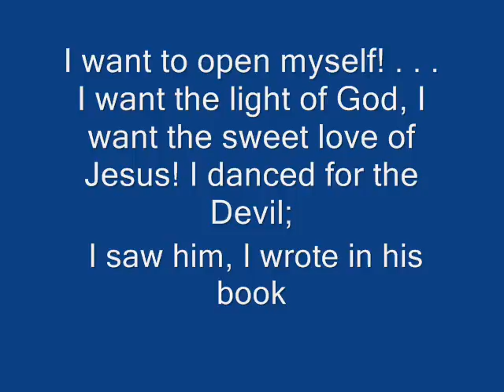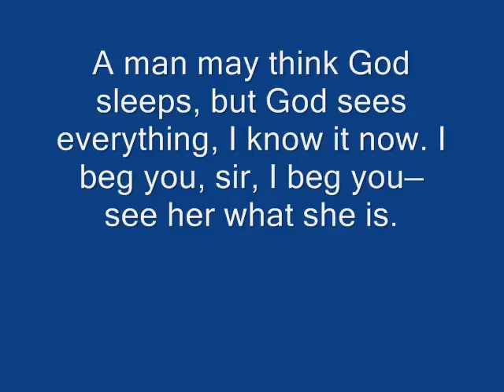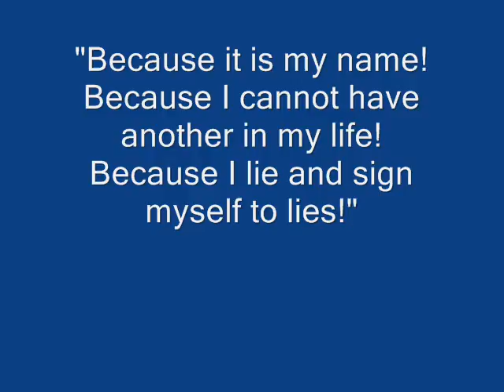The Crucible project (Group Part)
Mine and Alan's group part of our english project. Windows movie maker just loves crashing and making me do the whole thing about 3 times. Less than great music quality because its the only way i can get copyrighted music on videos. Yep